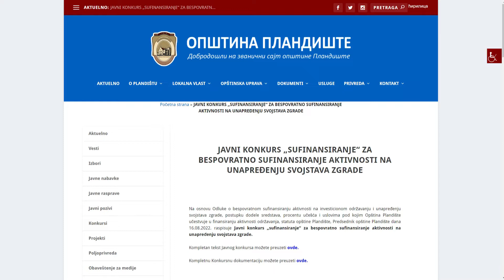12O SEKUNDI ZA 8. SEPTEMBAR 2022.